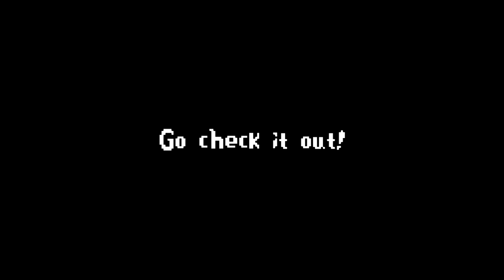Mad Man with an Amethyst - Stardew Valley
Sam embarks on his quest to woe over Abigail via means of shoving shiny rocks down her throat.